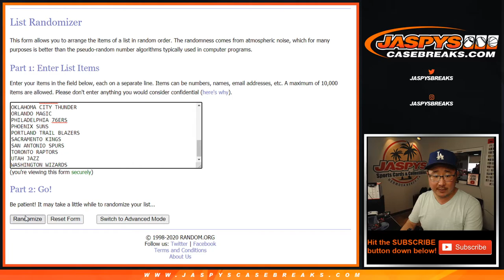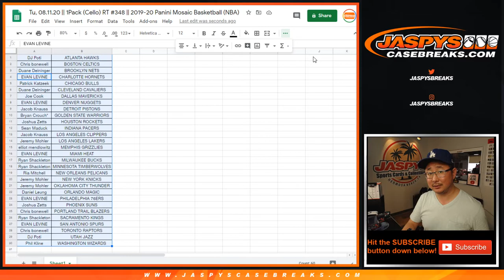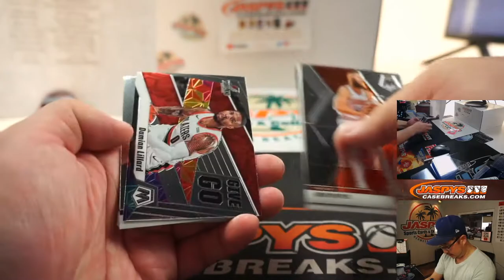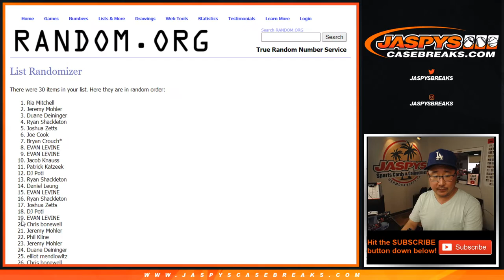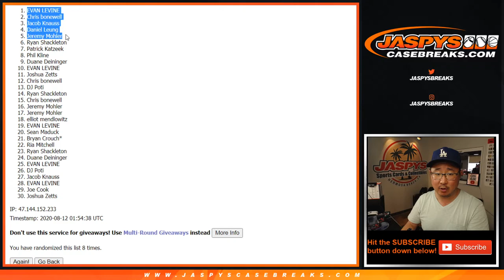Tu, 08.11.20 || 1Pack (Cello) RT #348 || 2019-20 Panini Mosaic Basketball (NBA)